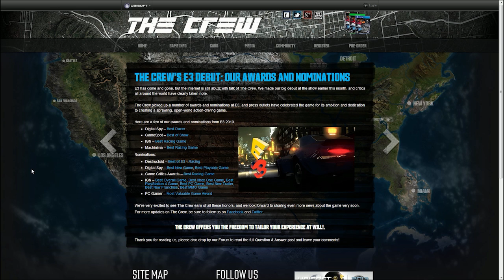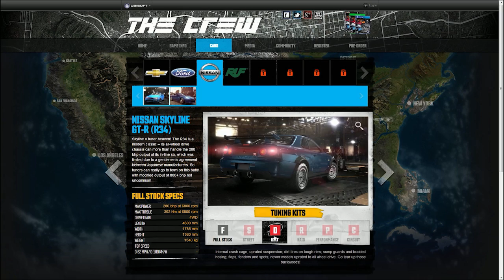Konkurencja dla NFS World